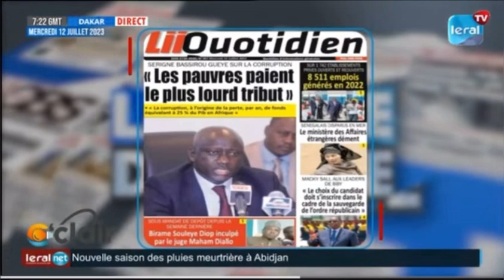Biram Souleye envoyer en pr!son Les révélations de Birahim Touré «Sonko doit trouver un plan B sinon